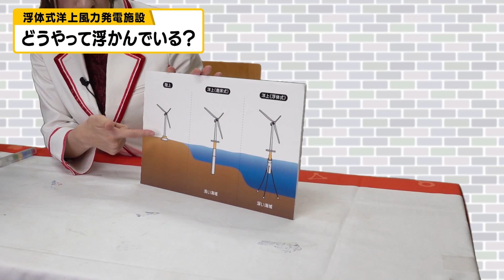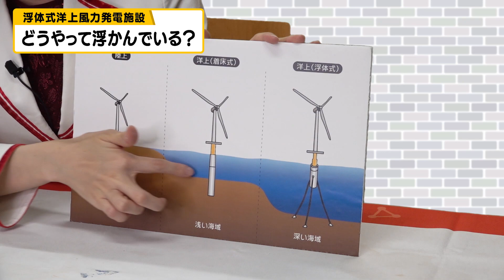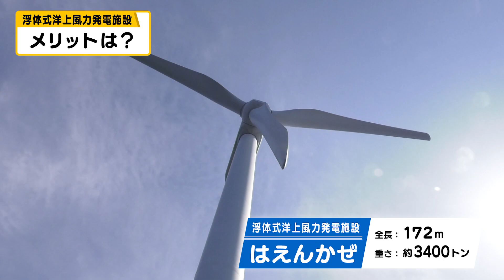なんで？どうやって？海に浮く巨大風力発電！？おもしろ実験でその謎を解明！【環境省 浮体式洋上風力発電 】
みなさんの生活に欠かせない〝電気〟。
その電気を作る為の風車が、海の上に浮かんでいるのを知っていますか？

長崎県五島市にその風車「浮体式洋上風力発電施設」があります。
環境省では、この「浮体式洋上風力発電施設」を日本全国に知っていただく取組を実施しています。

環境省 浮体式洋上風力発電 広報アンバサダー五十嵐美樹による
おもしろ実験 第２弾「浮力編」をお届けします！

とっても大きくて重い風力発電がどうやって海に浮いているのか、
実験を通して学んでいきましょう。レッツ サイエンス!

 ⇒環境省 浮体式洋上風力発電による地域の脱炭素化ビジネス促進事業 特設HP （※５月中開設予定）

⇒地産地消型 浮体式洋上風力発電 シンポジウム
～“科学のお姉さん”五十嵐美樹さんの「親子で楽しむ実験教室」も同時開催！～
◇令和3年6月5日（土）東京都
【北海道開催延期】１０月に延期予定
※参加費無料・事前申込制
「地産地消型浮体式洋上風力発電シンポジウム」事務局
※新型コロナウイルス感染症の状況などにより内容や開催形式の変更、または延期・中止の可能性もあり。

▶︎みき先生に実験（サイエンスショー）をしてほしい方はコチラ
▶︎アスキーキッズもチェック！